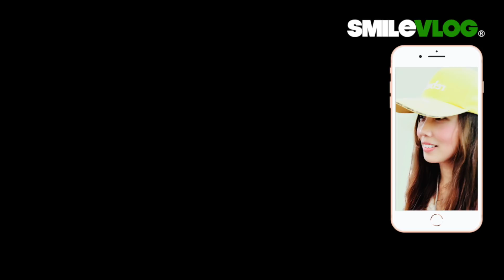【Wow!!! 外國朋友們和禮兵們站在一起等電梯？】海軍儀隊中正紀念堂禮兵收哨降旗典禮【玲玲微電影SmileVlog】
影片標題：【Wow!!! 外國朋友們和禮兵們站在一起等電梯？】海軍儀隊中正紀念堂禮兵收哨降旗典禮【玲玲微電影SmileVlog】

影片標題：千言萬語！【爸爸和弟弟看著大巴緩緩離開時揮揮手!!! 祝福弟兄們 前程似錦 珍重再見了！】Air Force Honor Guard空軍儀隊中正紀念堂禮兵收哨降旗典禮【玲玲微電影SmileVlog】

New!!【哇！！！馬拉松選手們遇到禮兵隊伍時的反應？秒速通過～弟弟的反應？立正站好不要動！😂】空軍儀隊中正紀念堂禮兵收哨降旗典禮【玲玲微電影SmileVlog】中正紀念堂での衛兵交代式장개석기념관근위병교대식

1.影片標題：【🇹🇼哇！！！～超感動!!!民眾不約而同自然而然為儀隊讓出一條路，爸爸媽媽大手牽小手一起看空軍儀隊中正紀念堂禮兵降旗典禮 】 Air Force Honor Guards Flag-Lowering Ceremony【玲玲微電影SmileVlog】

2. 影片標題：【😂 伯伯說：『嚇我一大跳!!!』 】中正紀念堂空軍儀隊禮兵降旗典禮 Air Force Honor Guards Flag-Lowering Ceremony【玲玲微電影SmileVlog】

3. 影片標題：【🇹🇼睡前稍等一下ちょっと待って~!!!快來看看空軍雲手2020年第一次的中正紀念堂降旗典禮及陸軍雄獅儀隊激勵人心的降旗典禮回顧哦～ 】Air Force & Army【玲玲微電影SmileVlog】

4.影片標題：【🇹🇼帥帥帥~~大家忍不住回頭看!!?這視角的「雄獅隊」禮兵弟兄們超帥的啊～】國父紀念館Sun Yat-Sen Memorial Hall陸軍儀隊Army 禮兵收哨儀式【玲玲微電影SmileVlog】

5.影片標題：【😂 攝影師：『借過一下!!!』 快來看看中正紀念堂空軍儀隊禮兵降旗典禮～ 】Air Force Honor Guards Flag-Lowering Ceremony【玲玲微電影SmileVlog】

6. 影片標題：【韓國美女OS：『啊～趕緊讓一讓，不好意思將帥儀們入鏡~』😂 】中正紀念堂空軍儀隊禮兵降旗典禮Honor Guards Flag-Lowering Ceremony【玲玲微電影SmileVlog】

7. 影片標題：【😂猜猜~外國帥小哥遇到帥氣禮兵們反應是???答案：「沒反應」但遠遠看了一下背影😂～後面有可愛貓熊『團團 』霸氣『推』蛋糕，踢踏舞之鳥阿腳 - 紅鶴~~~】空軍儀隊中正紀念堂禮兵降旗典禮【玲玲微電影SmileVlog】

8.影片標題：【驚かす！！！～今天又有「新槍法新隊形」嗎？？頂著大太陽也要來看三軍儀隊禮兵交接~太帥啦～】空軍儀隊中正紀念堂禮交接典禮【玲玲微電影SmileVlog】

高中：臺北市立景美女子高級中學
大學：國立政治大學 國際貿易學系 學士
研究所：國立臺北科技大學 高階經營管理研究所EMBA 碩士